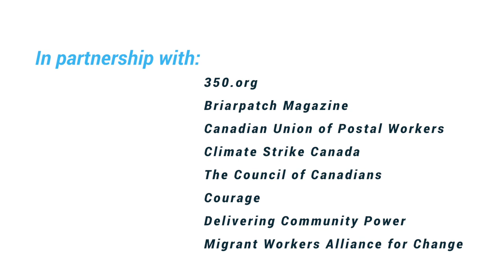We're going on tour!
The Leap and friends are going on tour to help bring A Green New Deal for All to Canada. Come out and join us this June in Toronto, Montreal, Ottawa, Halifax, Edmonton, Vancouver and Winnipeg. Tickets

Speakers include Maude Barlow, El Jones, Naomi Klein, Avi Lewis, Kanahus Manuel, Pam Palmater, David Suzuki,  Ingrid Waldron, Harsha Walia + Musical & Artistic Guests

National partners: Canadian Union of Postal Workers, Climate Strike, The Council of Canadians, Courage, Delivering Community Power, Migrant Workers Alliance for Change.